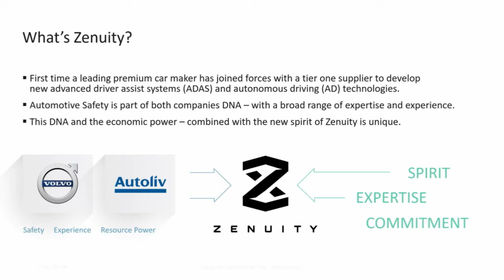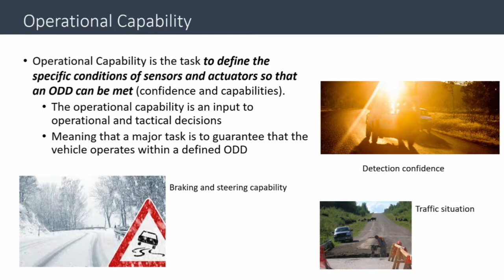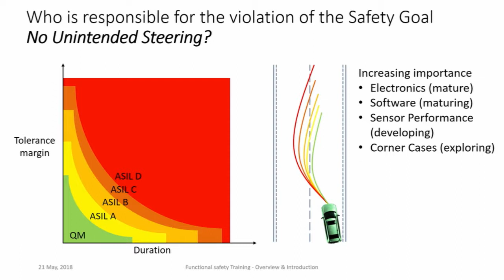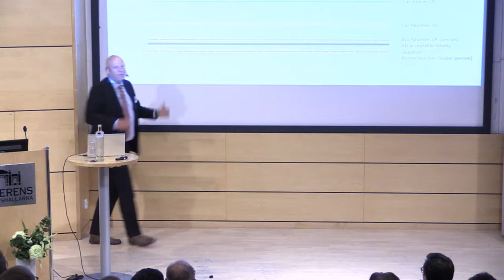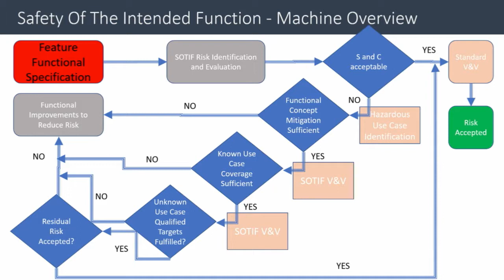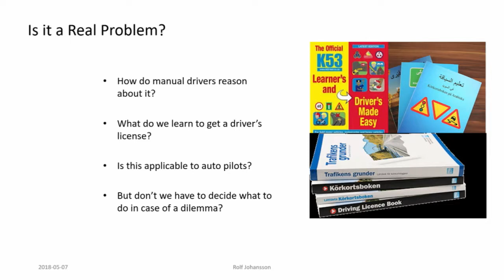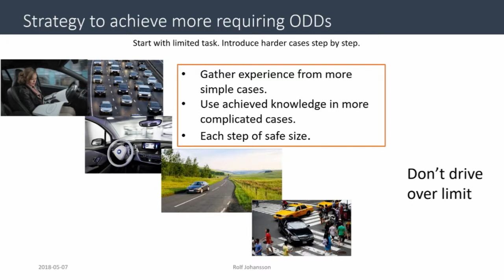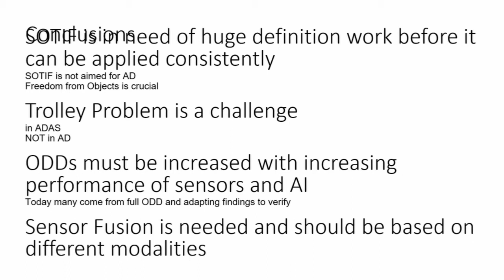System, Software and Safety 2018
Håkan Sivencrona Zenuity